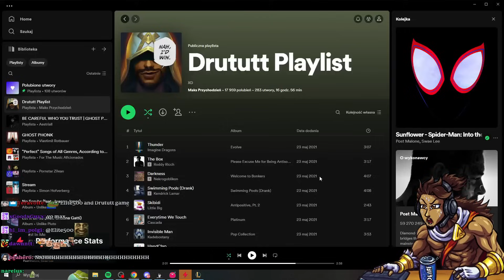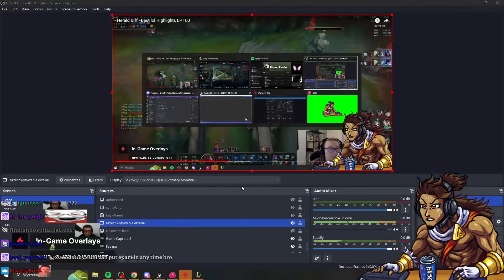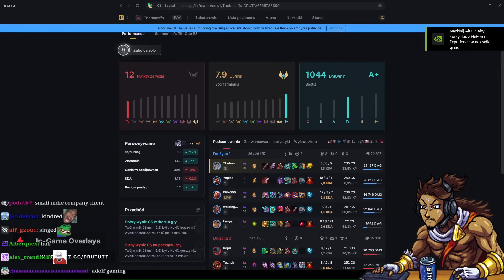WHEN CANCER MEETS POLAND ft. ELITE500